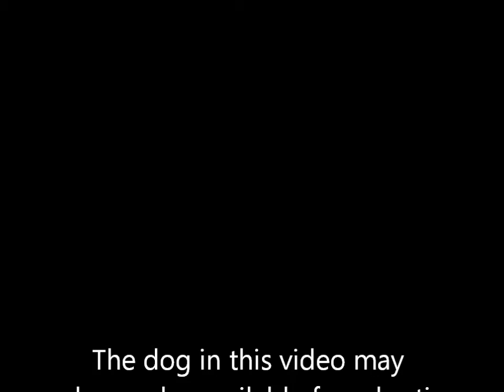"SWISS" 3 YR OLD MALE LABRADOR RETRIEVER MIX (A367518)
BIG BROWN EYSE. FRIENDLY, PLAYFUL, ENERGETIC AND A REAL CUTIE,